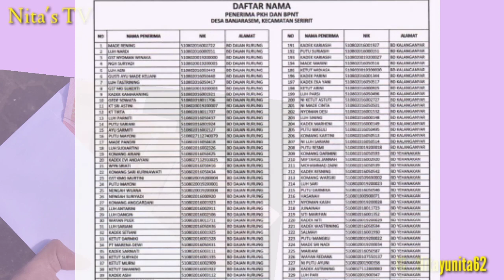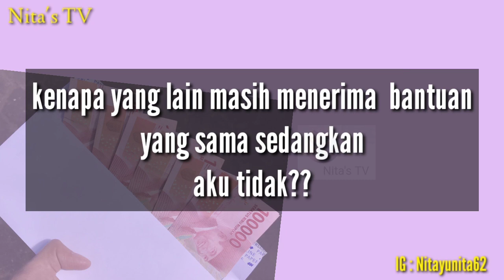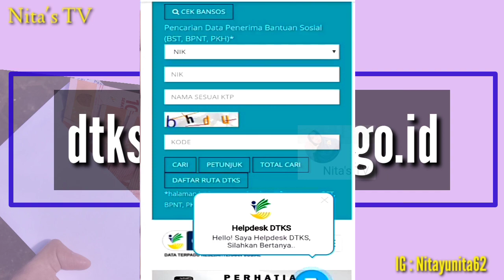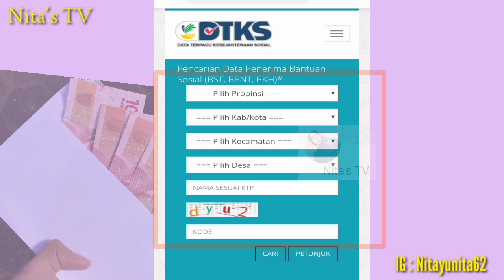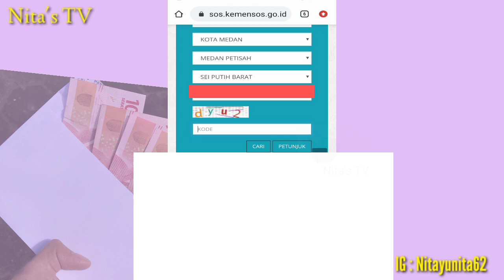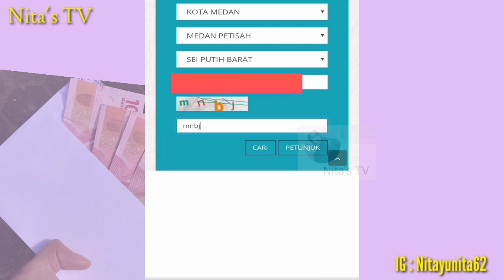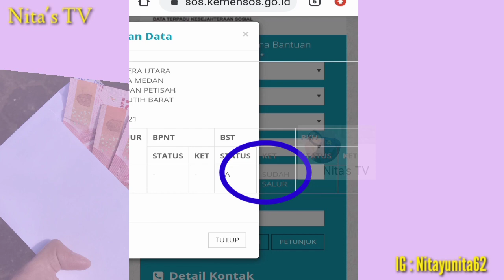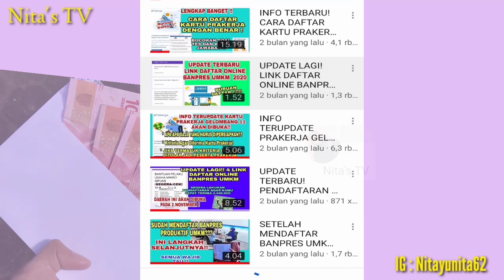AWAS HANGUS! CARA MENGECEK NAMA PENERIMA BANSOS TAHUN 2021 VERSI TERBARU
Assalamualaikum warahmatullahi wabarakatuh 😊 Nah jadi dividio kali ini aku bakal bahas mengenai cara mengecek nama penerima bansos versi terbaru. Nah semoga ini bermanfaat ya guys ❣️🤗

cara cek penerima bansos bst rp 300 ribu di dtks.kemensos.go.id